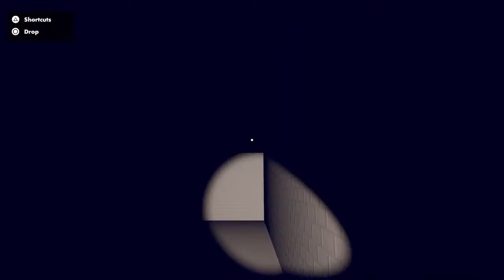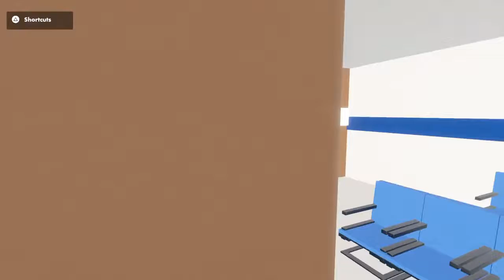Woahhh gaming wit mic